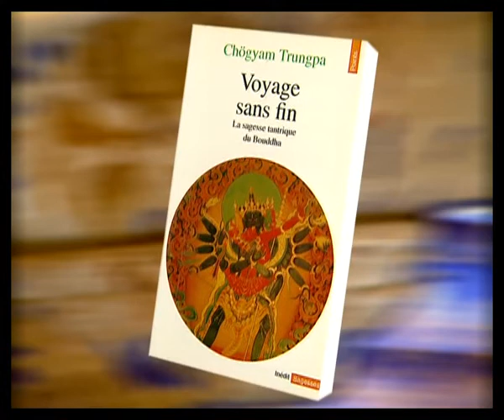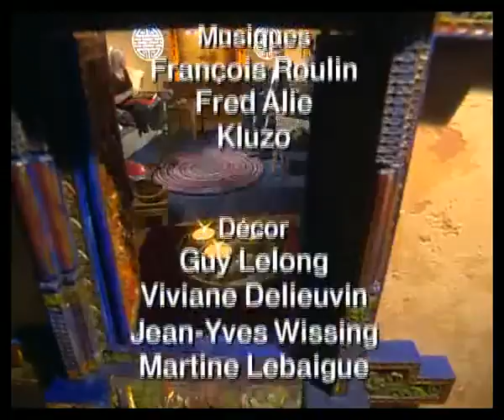Sagesses Bouddhistes - Vajrayana : Les Cinq Sagesses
Liens wikipedia en rapport avec le sujet (4) Bouddhisme Vajrayana : Tibetain...